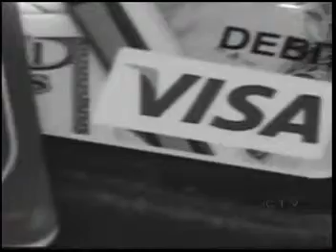Sudbury MP Glenn Thibeault on MCTV Promotes Credit Cards Regulation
News at noon, April 24: Glenn Thibeault, Sudbury MP and NDP Consumer Protection critic, promotes a motion on Credit Card regulation on MCTV.